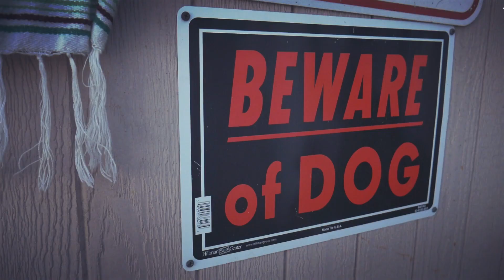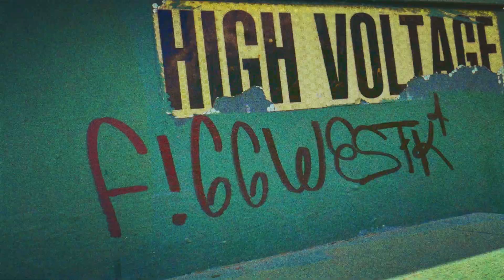EBS Tiny 2uce Feat Lil Pezzy - Pop Out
SHOTBYSTRIC OF SH FILMZ